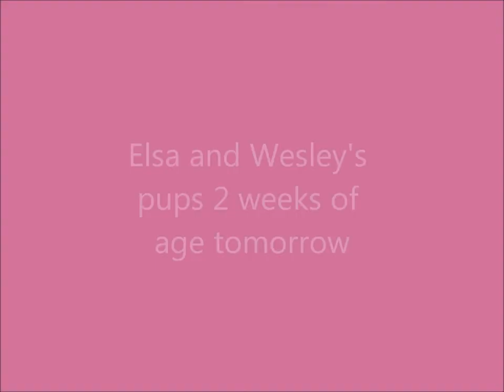Elsa's pups September 24, 2013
2 week old standard poodle pups up and about learning to walk